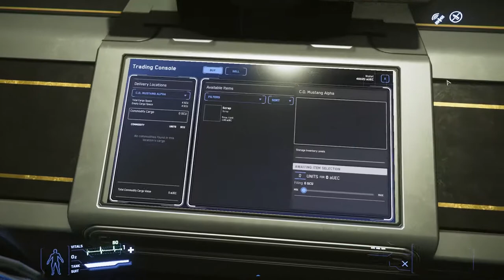Checking Out The Central Business District - Star Citizen ALPHA 3.4.1